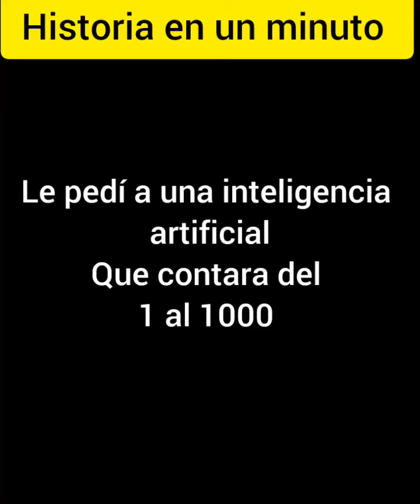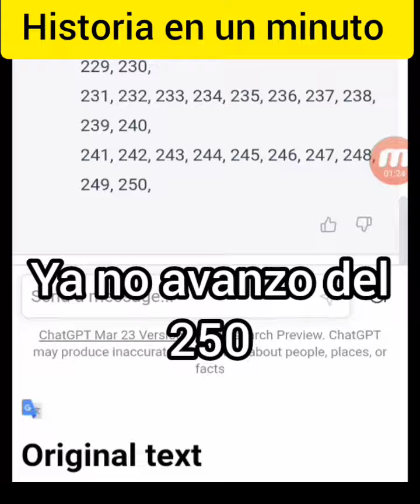Le pedí a una Inteligencia Artificial que contara del 1 al 1000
vamos a hacer lo mismo que Mr Beast para volvernos virales